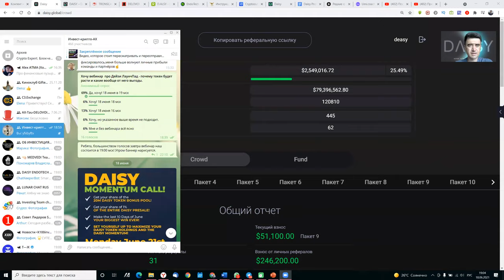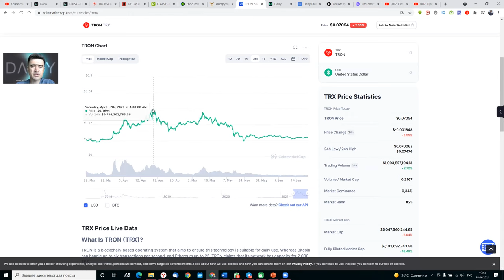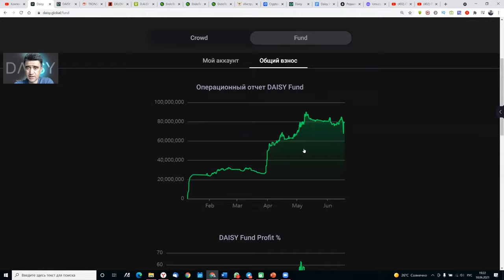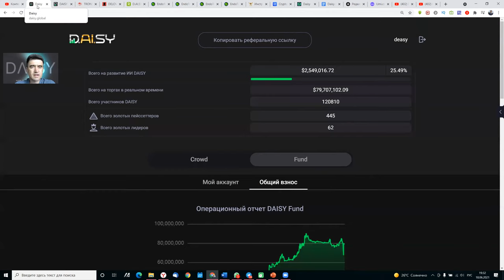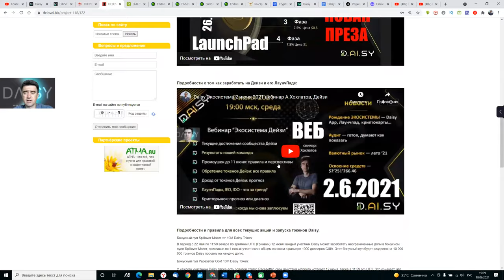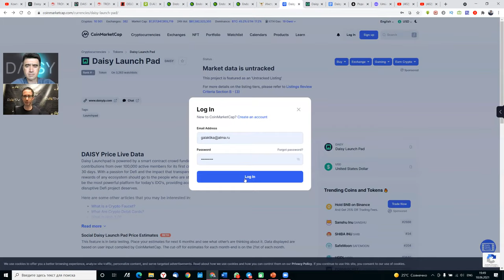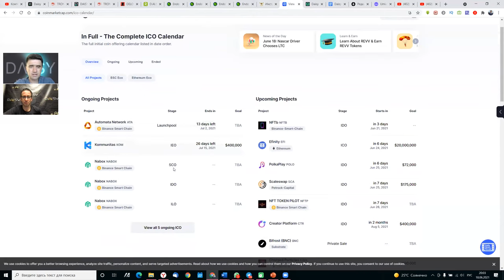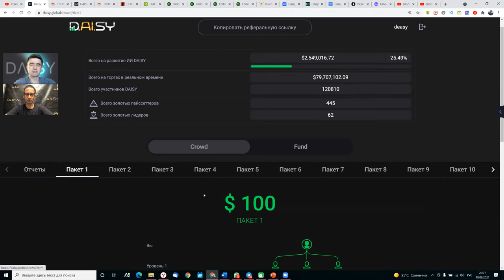Daisy токены, трейдинг, ответы 18 июня 2021 вебинар Хохлатов, Манин Дейзи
DAISY ENDOTECH